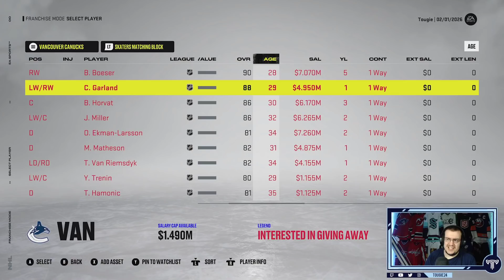NHL 22 Pittsburgh Penguins Franchise Mode #28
DA RULEZ

General Rules
1. Morale on
2. Injuries on
3. FOW on, except for player role
4. Owner mode is off. Customize challenge for the season as decided by you. Failure results in a punishment.
5. Players can't be played below their listed role.

Draft Rules
1. Only allowed 7 draft picks per draft
2. No more than two picks in the same round.
3. Have to pick from the next people in line from either Scouting
4. Consensus or my scouting staff. No scrolling down.
5. Can only trade up once, can only trade down once.
6. Have to pick one of each position, also get a free pick

Trade Rules
1. Trade has to make sense for the AI
2. Can't abuse broken values, basically, if I wouldn't take that trade as the other GM, I can't do it.
3. One AI draft pick per trade.
4. If a player is on the last year of their contract with a NMC, and we're out of the playoffs, we spin the wheel to see if they waive the clause to go to a current playoff team.
5. Three trades per year

1. For contract duration, I'm only allowed to lower or higher by one year above asking price.
2. One major signing for each position (F,D,G) can be current talent or prospect.
3. Allowed to fill out roster at start of preseason with no restrictions.
4. Wheel is for NTC/NMC. It is spun before the contract is offered.
5. NTC/NMC is for UFA players only.
6. If a player gets a NMC, I have to stay loyal for half the contract. The wheel spin is for the remaining years.
7. If they don't want to re-sign, they're gone

2.5-5.0M spins for an NTC. First spin is to determine the amount of years in which it's active, 1-8 depending on the contract length. Send spin is to determine the amount of teams on the list.
5.25M and up spins for a  NMC clause. Only spin is to determine the amount of years we have to stay loyal for the contract.